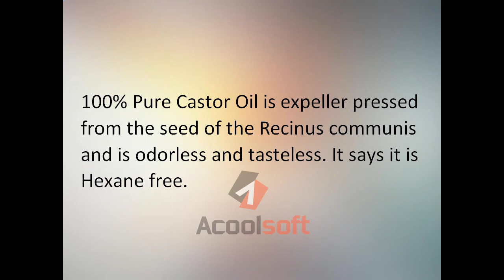What are the ingredients in this oil?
Castor oil - Wikipedia, the free encyclopedia
Castor oil is a vegetable oil obtained by pressing the seeds of the Castor plant state, so most active ingredients are combined with excipients or additives.
‎Castor oil plant - ‎Ricinoleic acid - ‎Child discipline - ‎Castoreum
Castor Oil-Ingredient - Medilixir
Background. In many ways, castor oil is a very unique substance. While most of us are familiar with its use as a remedy for constipation, folk healers around the ...
Castor Oil | Lush
INGREDIENT. Castor Oil. 2. Products with this ingredient. Castor oil is derived from the seed of the Ricinus communis plant. It is well tolerated by the skin and ...
Just a Spoonful of Castor Oil | Science/AAAS | News
May 21, 2012 - Now, scientists have elucidated the molecular mechanism of the active ingredient in castor oil, which has been used for thousands of years as ...
Clear Castor Oil or Black Castor Oil - What is the Difference?
Feb 15, 2013 - I know many of you are fans of castor oil and a common question that that chooses products based on ingredients n depending what I am ...
Ingredients 101: 7 Benefits of Castor Oil | SoVAiN
Apr 20, 2012 - Ingredients 101: 7 Benefits of Castor Oil. Tweet. By Eshe Asale. Castor oil contains vitamin E, minerals, proteins, antibacterial and ...
Jun 10, 2013 - In one of my past posts, 6 Uses of Castor Oil, I outlined six healing ... products are full of a lot of unnecessary, expensive, unhealthy ingredients.
Castor Oil for Healthy Natural Hair Growth | Curly Nikki ...
Nov 15, 2011 - So it is a form of castor oil that has retained most, if not all of its nutritive conditioner), and Vitamin E (i hope I'm not forgetting a ingredient!).
16 Amazing Benefits Of Castor Oil For Skin, Hair And Health